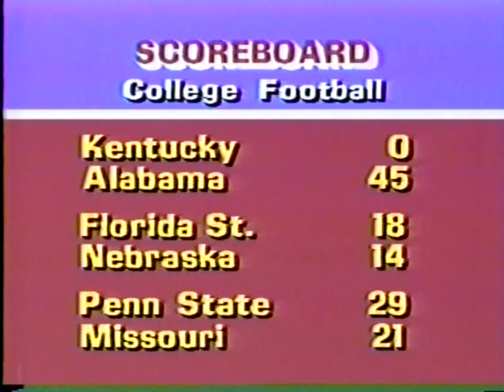October 4, 1980-Yankees Clinch AL East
-WABC sports report on the Yankees clinching the AL East on the next to last day of the season.    Also a report on the Phillies clinching the NL East against the Expos.     Unfortunately the Yankees would end up falling on their faces against the Royals in the ALCS.